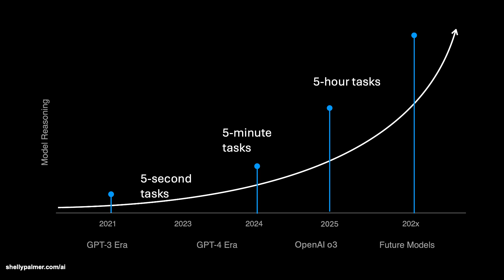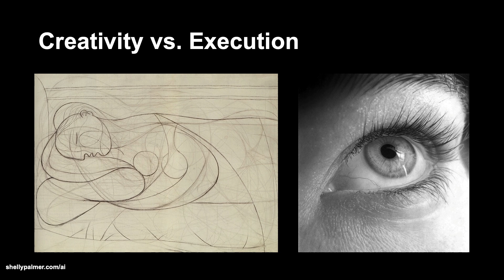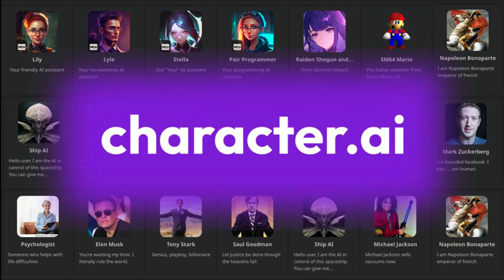Shelly Palmer's Keynote at the Innovation Series Breakfast at CES 2025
Shelly Palmer explores the transformative impact of AI and AGI, offering a deep dive into how these technologies are reshaping industries and society. He introduces the "Curation-Generation Boundary," emphasizing how generative AI has revolutionized content creation and shifted humanity’s role as the sole writer of its history. Palmer predicts AI will soon perform months of work in seconds, underscoring its role as a leadership challenge, not a technology issue. From the rise of multi-agent systems to innovations in marketing to bots, he highlights the rapid evolution of tools like reasoning engines and agentic workflows. The keynote concludes with a look at text-to-video technology, social production, and the creative disruption these innovations will bring to media and beyond.